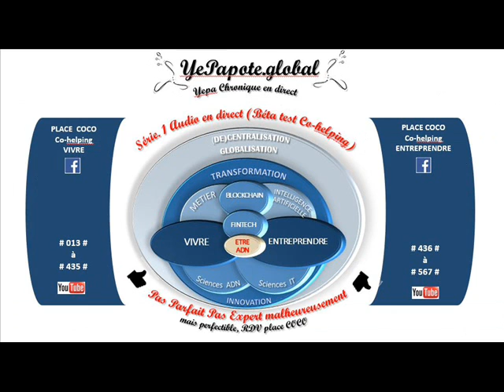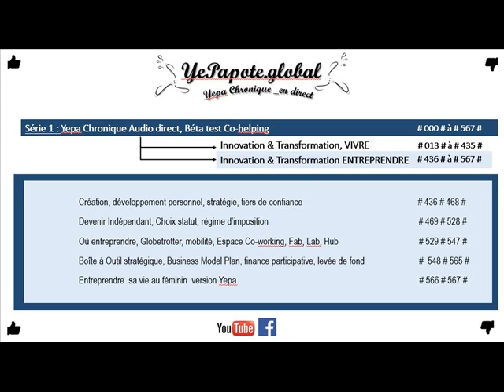#468# Qu'est-ce que la gouvernance ? existe-t-il différentes catégories ?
MISS YEPAPOTE ?

Pour en savoir plus sur comment se dématérialise les gouvernance confère mon ebook si vous le souhaité chapitre 3, 4, 5, 6, 7 ...